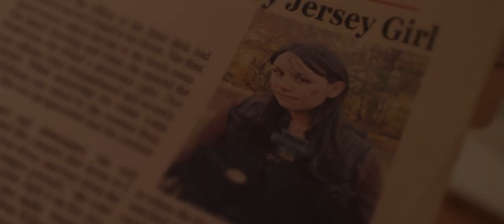Danni and The Vampire - Official Trailer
On Prime Video

A madcap drifter tries to reignite a special feeling from her past by helping a vampire achieve his dreams.

Written & Directed by Max Werkmeister
Produced by Caron Clancey
Cinematography by Jaime Ballesteros
Production Design by Danica Carothers
Starring Alexandra Landau, Henry Kiely